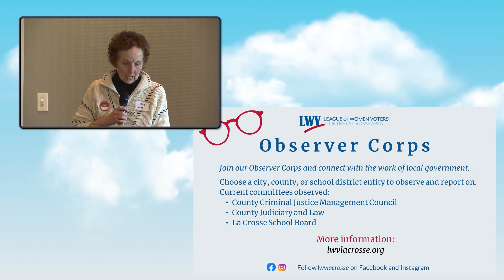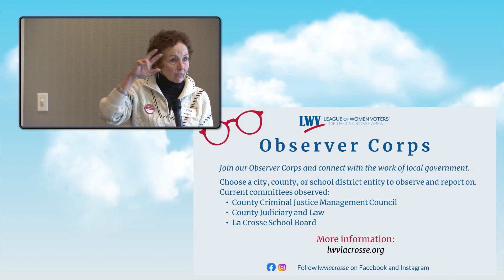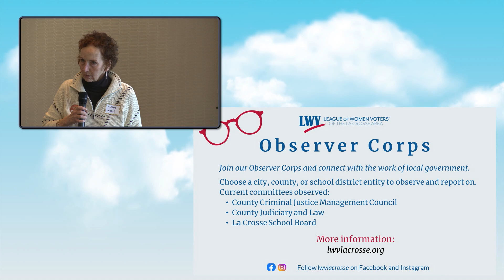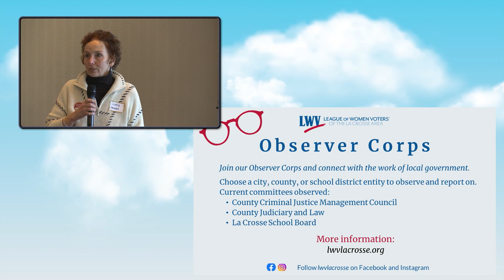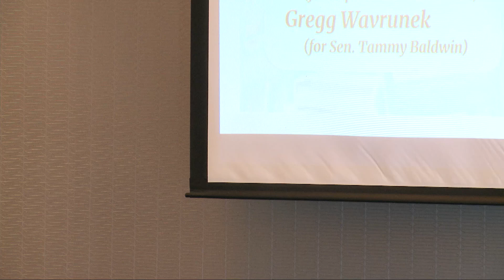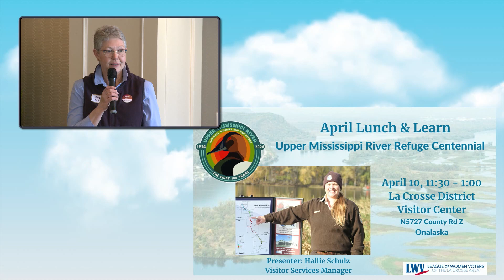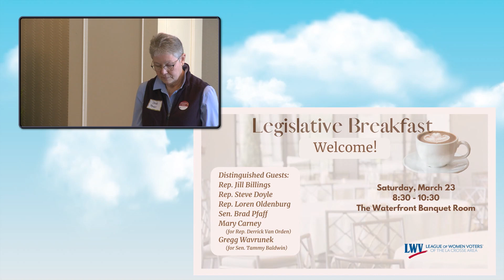LWV Legislative Breakfast 03 23 2024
The LWVLA again hosted a cordial, nonpartisan conversation with our state and national representatives, who were invited to share legislative updates on key issues.

The morning included a moderated Q&A which gave League members - as interested constituents - the opportunity to voice questions or suggestions.

Our La Crosse area delegation includes: Sens. Baldwin and Johnson, Rep. Van Orden, State Sen. Pfaff, State Reps. Billings, Doyle, Oldenburg, and Pronschinske. All  were invited.

Those we've heard from who will attend or send a staff representative are:
Rep. Jill Billings
Rep. Steve Doyle
Rep. Loren Oldenburg
Sen. Brad Pfaff
Mary Carney, representing Rep. Derrick Van Orden
Gregg Wavrunek, representing Sen. Tammy Baldwin